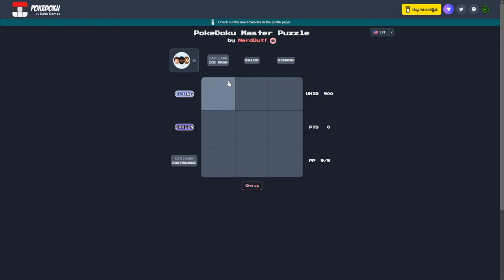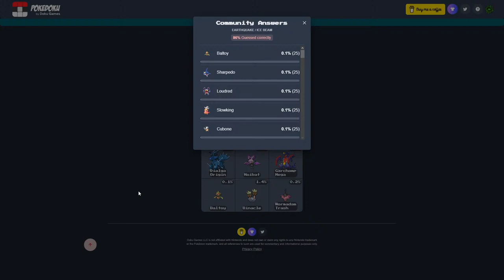The Lost Episode || Stardew Valley Expanded VOD (#5)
It's finally time to explore one of the most popular mods in the Stardew community: Stardew Valley Expanded! With a laundry list of new items, characters, locations, gameplay changes, and more, it's bound to be a unique and memorable experience that breathes new life into the game we already know and love. Join me as I experience all of this new content for the very first time!
Chat Rules:
1. Be respectful of everyone. This means no name-calling, slurs, gatekeeping, discrimination, or otherwise making someone feel uncomfortable or unwelcome. We're all here to have a good time!
2. No profanity or discussion of NSFW (Not Safe for Work) topics. Please keep things PG-13.
3. Keep spamming to a minimum. A few emotes or a brief message in all caps is fine, but over-the-top, repetitive, & disruptive messages will be removed.
4. Don't post links. Any links in chat will be automatically removed.
5. Be cool and have fun! 💖